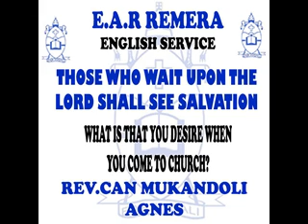THOSE WHO WAIT UPON THE LORD SHALL SEE SALVATION -PASTOR MUKANDOLI AGNES -13-01-2019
PASTOR MUKANDOLI AGNES
E.A.R REMERA
WHAT IS THAT YOU DESIRE WHEN YOU COME TO CHURCH?
ENGLISH SERVICE